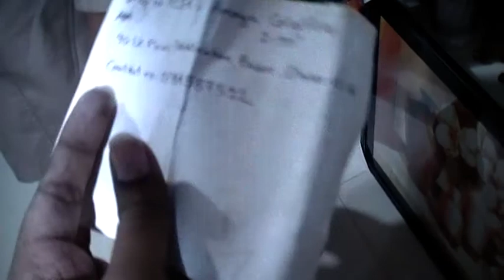দেখুন, Exclusive সব Show piece কালেকশন ও দাম।। Show Piece Collection with Price.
Shop Name :  Amaya Collection 1 to 99 Plus.

Shop Address : Shop no 152 & 154, 90 L K Plaza,
                            Dakshinkhan Bazar,Dakshinkhan, Dhaka-1216

Konock Chowdhury